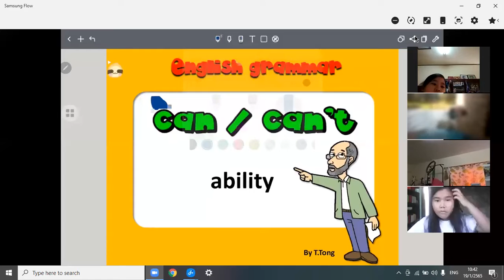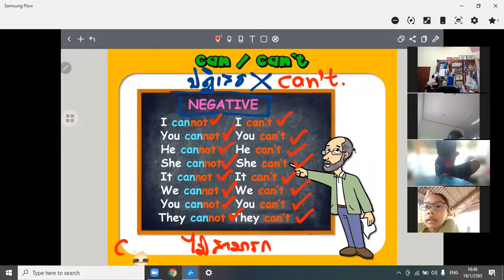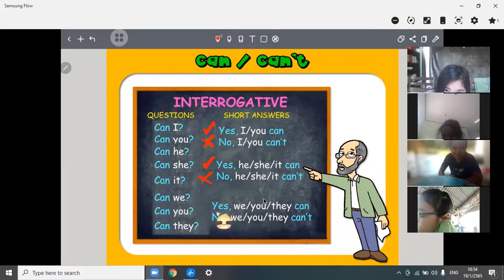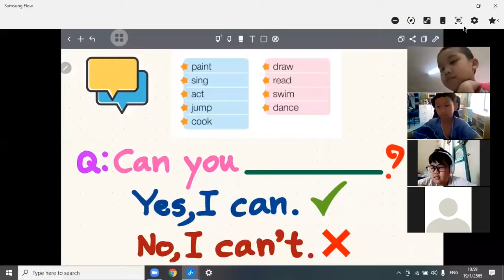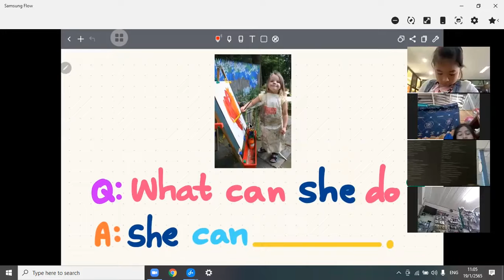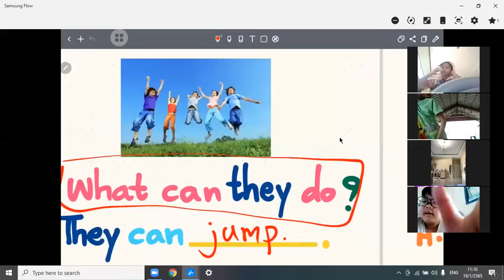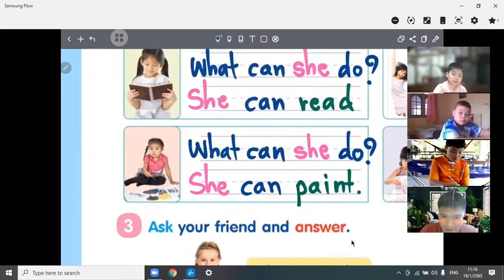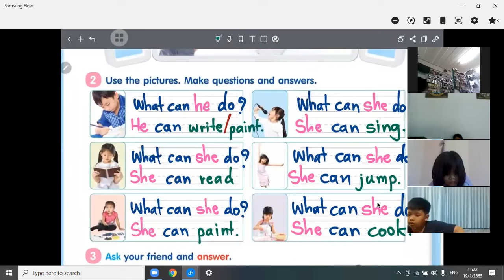วิชา English | T.Tong | My abilities 3 | English class | Primary 2